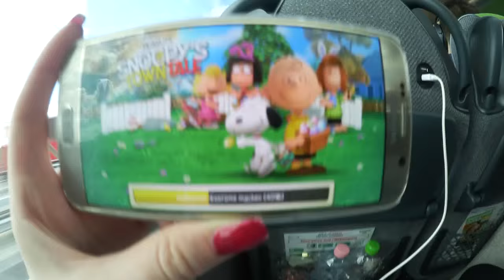FOLLOW MY WEEKEND - KÖLN/DÜSSELDORF | bubbles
Ich war über ein Wochenende bei meinem Dad in Düsseldorf und was ich dort so gemacht habe, seht ihr in diesem Video :) Wenn euch mein Video gefällt würde ich mich über einen Daumen HOCH freuen :D Und vll abonniert ihr sogar meinen Kanal um auf dem laufenden zu bleiben!! :)